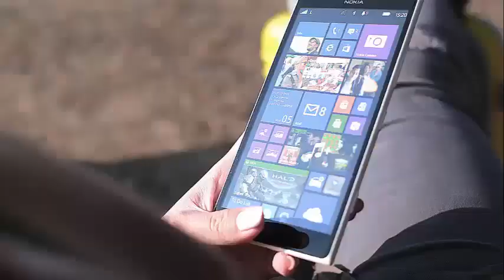Is Tori Spelling shame of herself? She deletes a swimsuit photo from Instagram! Get the details!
Tori Spelling Deletes Swimsuit Photo From Instagram After She’s Accused Of Photoshopping The Image Tori Spelling recently took Instagram to show the results of all the hard work she has done to recover her pre-pregnancy body. However, according to ET Canada, she eliminated her publication promoting bodily positivity after some of her followers accused her of Photoshopping, the snapshot of the swimsuit that was included with her.

On Sunday, Tori Spelling shared an Instagram post on how she struggled to lose weight after giving birth to her fifth child last March. 90-year-old 90210 star Beverly Hills admitted that "her body did not recover as she did the first 4", but she finally feels comfortable wearing a one-piece swimsuit again. She acknowledged dieting and being active for her body transformation, and also thanked her husband, Dean McDermott, 51, for supporting her on her weight loss journey.

"But I've been working on that and eating and playing to live my best life and I feel like it's showing up - back in one piece minus the cover-up or the shorts, finally!" Wrote Tori. "Part of this transformation in progress is that my husband @imdeanmcdermott makes me feel good about myself no matter how much weight I have, and finally, I love seeing my hard work start to pay off! Thank you Body! happyfathersday bodylove. "

The publication of Tori Spelling on Instagram included an image of the mother of five children wearing a one-piece swimsuit in bright pink and black with a bold floral print. Some of his followers were impressed by his slender figure, but others were not convinced that his small waist was the result of working hard and eating well. These skeptics accused Tori of digitally altering his photo so that his stomach appears thinner.